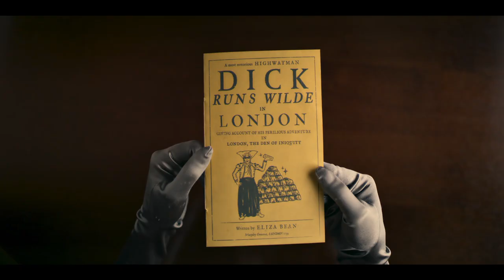The Completely Made-Up Adventures of Dick Turpin (2024) - Trailer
Dick Turpin is a legendary British motorway robber, whose success is defined mostly by his charm, showmanship and great hair. Together with his gang of rogues, he sets out on new adventures, all while trying to escape the clutches of a thief-taker.